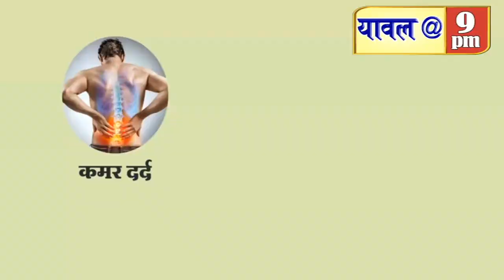02 Februry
02 फेब्रुवारी 2020 च्या बातम्या